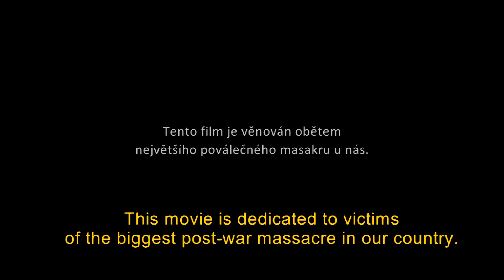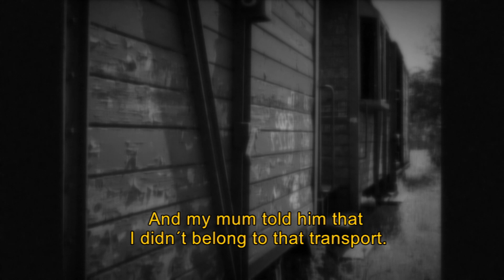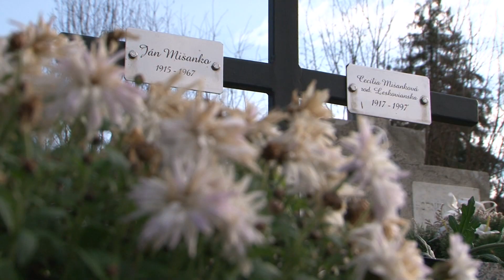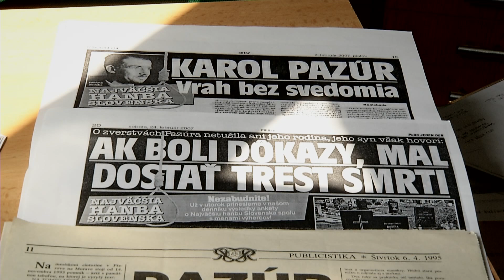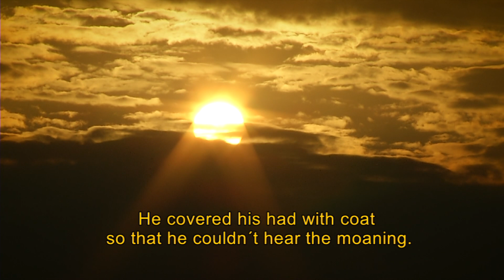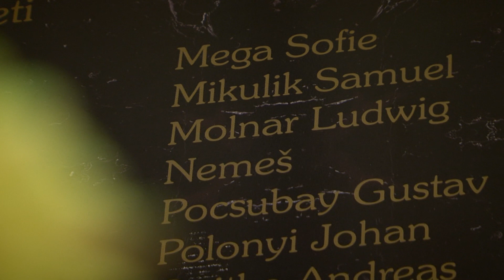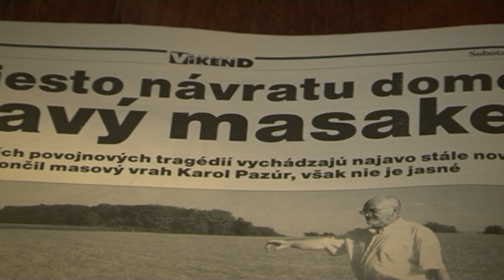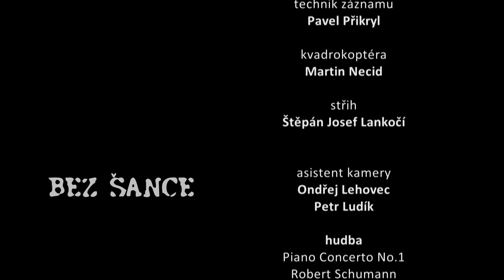Masakr na Švédských šancích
Snímek Bez šance / No chance